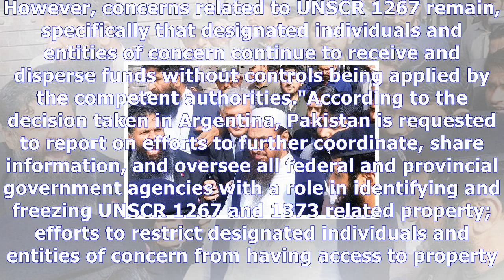Global terror watchdog fatf trains guns on pakistan over terror financing|Breaking News , Latest ne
Global terror watchdog fatf trains guns on pakistan over terror financing